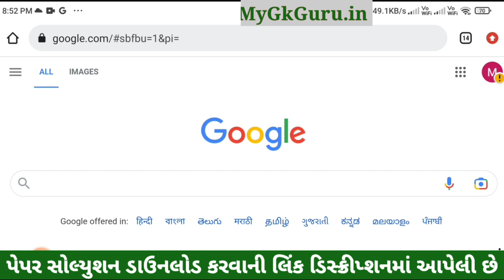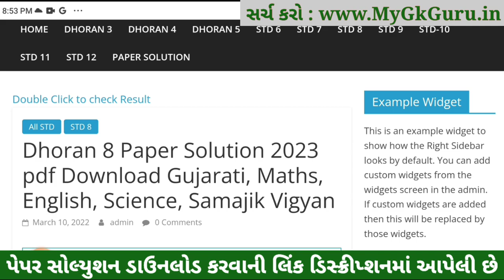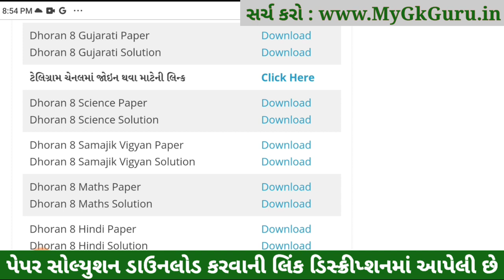STD 8 Gujarati ekam kasoti 2023, Dhoran 8 Gujarati Paper Solution 2023,Dhoran 8 Gujarati Ekam Kasoti